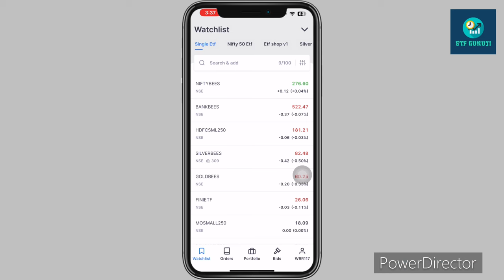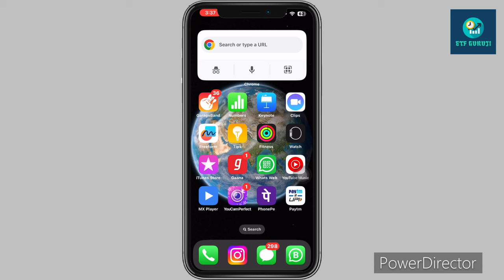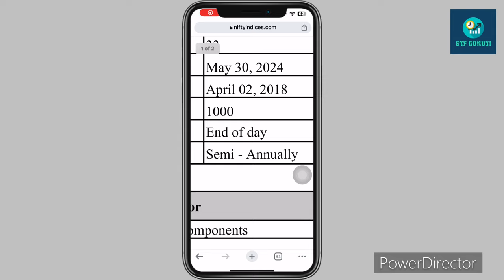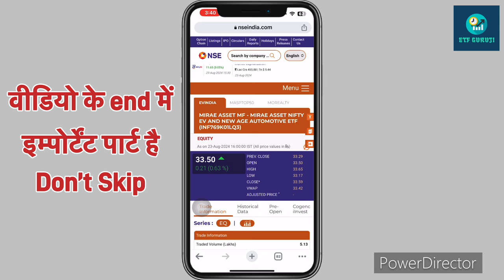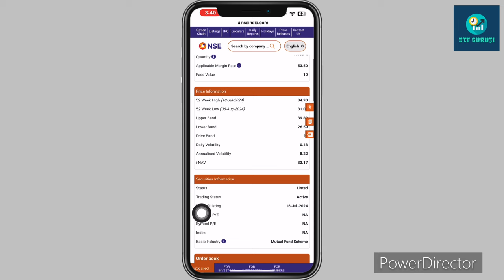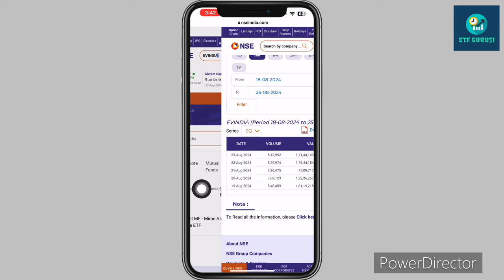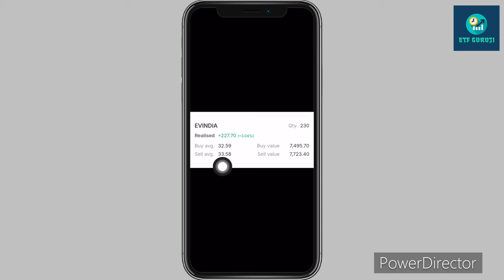New Listed EVINDIA ETF निवेश करें या नहीं ? My EVINDIA ETF Holdings || Full Details || Ev Index Etf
Aaj ki is video me New Listed EVINDIA ETF निवेश करें या नहीं ? My EVINDIA ETF Holdings || Full Details || Ev Index Etf ke bare mein janege.